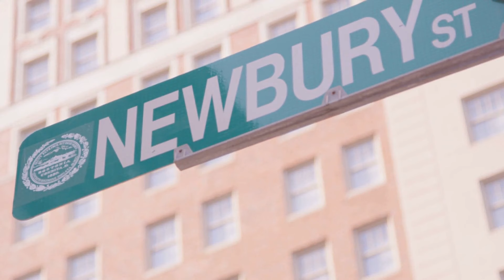黑暗中的对话 - 核潜艇危机与红色电话线；太空的棋手 - 月球登陆背后的权力游戏；铁幕的裂缝 - 波兰团结工会的抗争：冰与火之战：冷战历史20240124